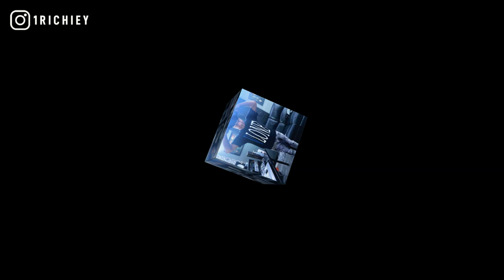[FREE] DCG Shun x Lil Kam x YSN Marrr Type Beat 2021 - Targeted (Prod.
inspired by davo gng, dcg bsavv, mmhmm, nle choppa, lil moe 6blocka, stunna 4 vegas, spotemgottem, no melody type baets, freestyle rap, ssg splurge, otf timo, pooh shiesty, foogiano.